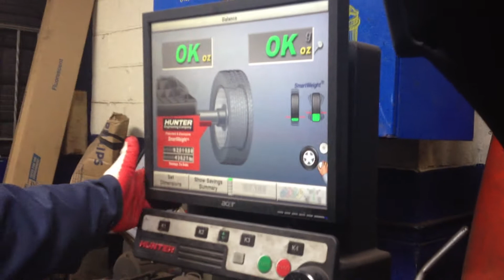16X9 DEEP DISH 205/40/16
Project car wheels... Tires installed. Rims 16 X 9 - Tires Kumho 205/40/16
Progress!